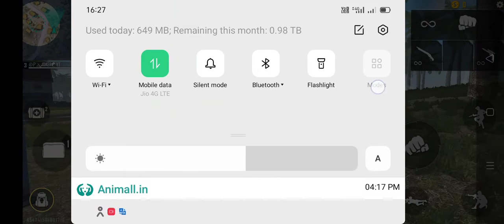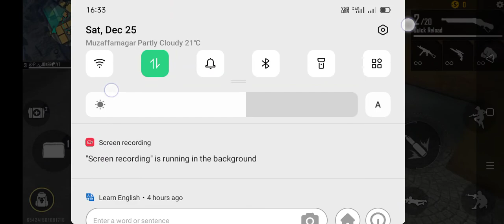December 25, 2021